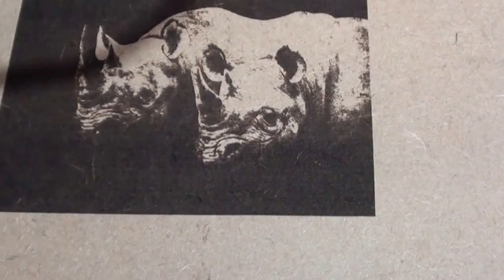HT 460 laser engraving cutting machine working on MDF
Any question will be welcome from you soon